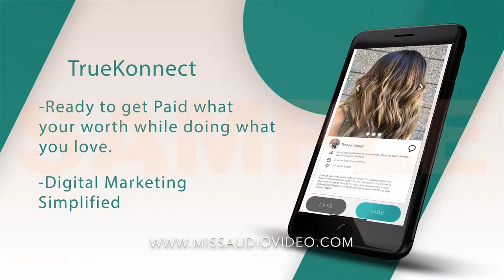True Konnect App Promo